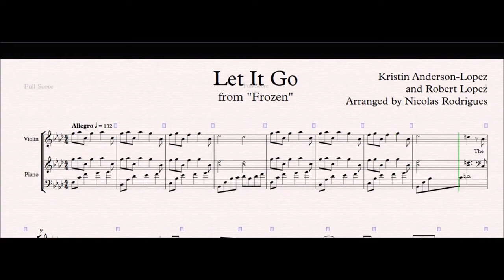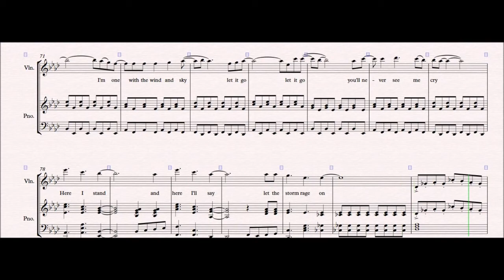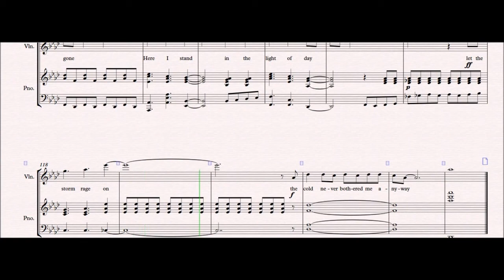▶ Disney Frozen Let It Go Violin and Piano Sheet Music